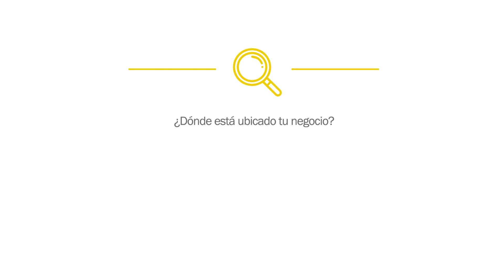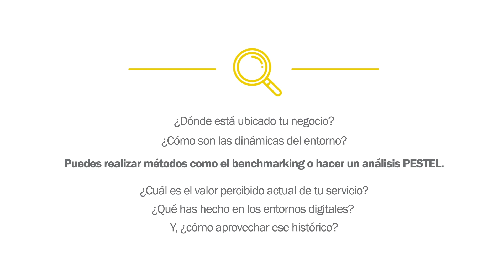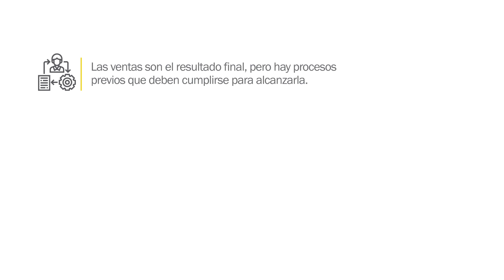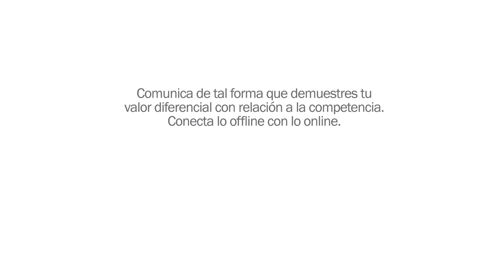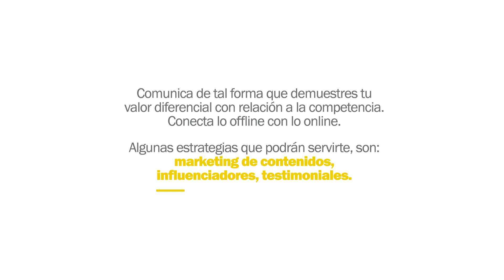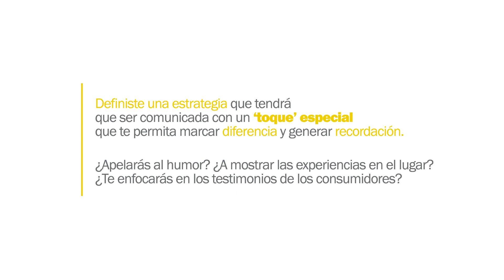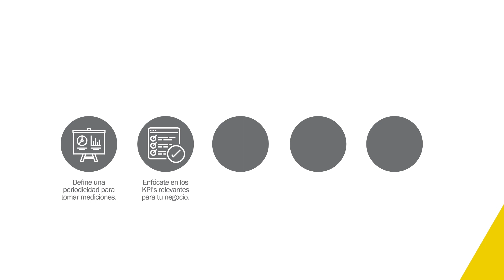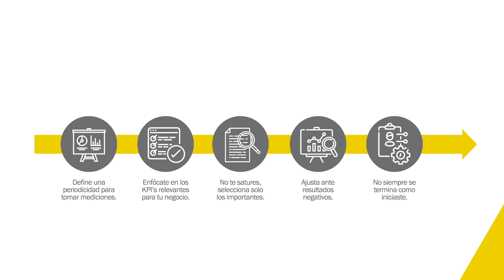Video Módulo 2 - Lo Fundamental para un plan de marketing - Expovirtual 2019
Video módulo 2 - Lo Fundamental - Expovirtual 2019